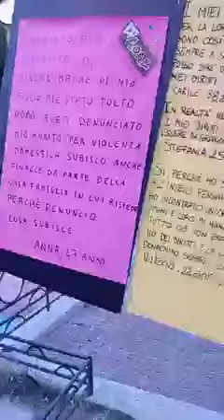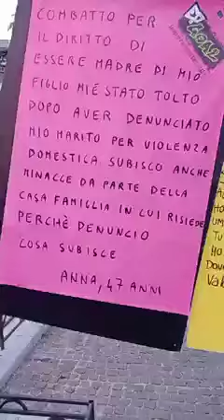Anna e Lorenzo ,il diritto di essere madre e figlio❤️